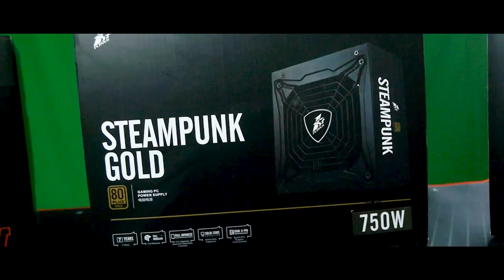UMBOLSING - FIRST PLAYER - PARTE 2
Este unbolsing viene gracias a FIRST PLAYER PERUUUUU
Puedes encontrarlos vía:

Si compras, avisa que vas de parte de tu amigo El Tobi.

Y recuerda..

*Apoya todos mis proyectos uniéndote a PREMIUM*

Beso en la cola. Es broma, pero si quieres no es broma.